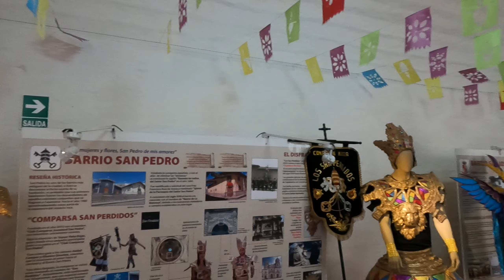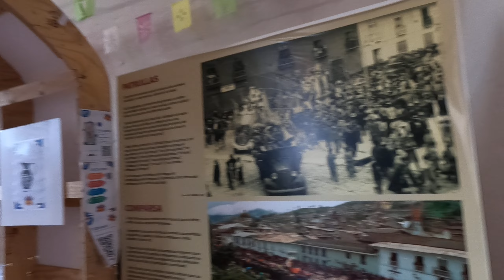Museo Complejo de Belén Cajamarca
Visitamos el Museo Complejo de Belén en donde se encuentran monumentos arquitectónicos del siglo XVIII correspondiente al antiguo hospital de Nuestra Señora de la Piedad. La iglesia se caracteriza por el estilo barroco peruano, exhibiendo en su interior una profusión de relieves policromados, ángeles de enormes ojos que parecerían sostener una extraordinaria cúpula, llena de hojas, volutas y estilizadas estrellas. Consulten por nuestros paquetes turísticos al Whatsapp